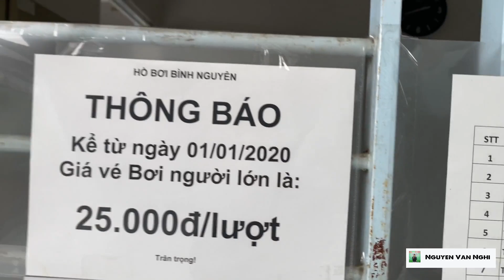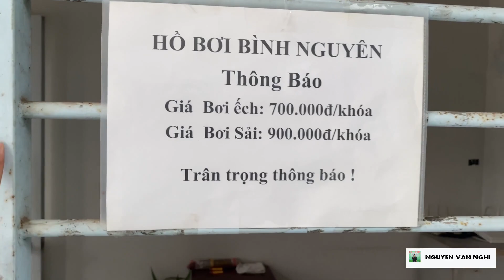Ở Ký Túc Xá ĐHQG Thì Đi Bơi Ở Đâu. Trải Nghiệm Hồ Bơi Bình Nguyên Làng Đại Học.